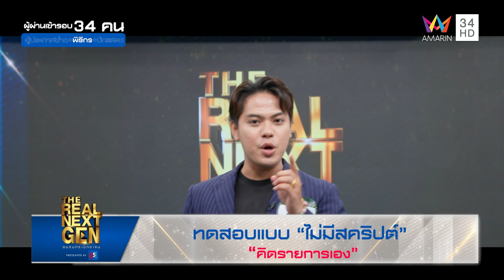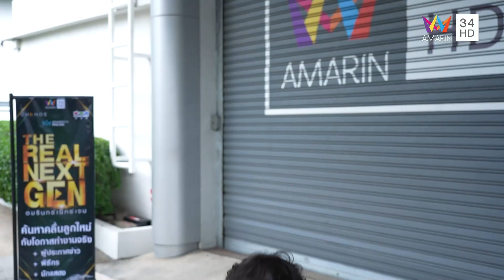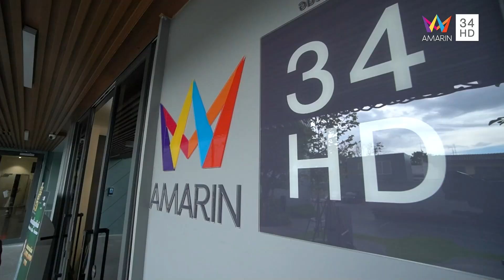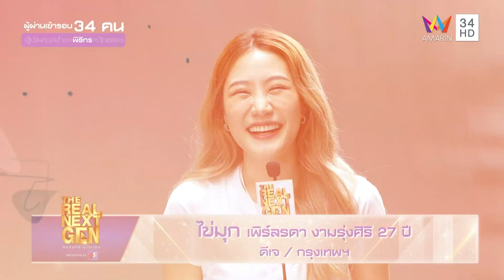The Real Next Gen ค้นหาผู้ประกาศข่าว พิธีกร นักแสดง | EP.22 รอบ Audition | วันที่ 17 ต.ค.66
ใครจะได้เป็นที่หนึ่ง ในสายอาชีพ ผู้ประกาศข่าว-พิธีกร-นักแสดง กับโอกาสทำงานจริง และ เงินรางวัลรวม 1,000,000 บาท ใน THE REAL NEXT GEN อมรินทร์เน็กซ์เจน Presented By est cola รายการเรียลลิตี้ ค้นหาคลื่นลูกใหม่ 3 ด้าน